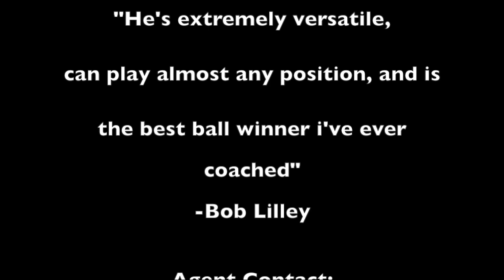Tony Walls - Rochester Rhinos 2015 (Extended Version)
Tony Walls' Highlights from the 2015 USL season with the Rochester Rhinos!  USL Regular Season and Playoff Champions, 2nd team in League history to win both. First team all league selection !

*This is the extended version, with added music, more so just for me to have. It is a bit long cause I'm indecisive and again, its for personal archieves and to share. there will be a shorter, final edit!